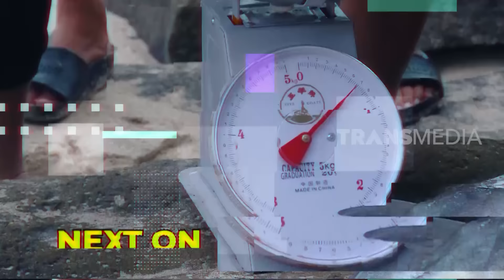Parade Strike Kakap Merah, Kuwe Lilin, dan Kurisi | MANCING MANIA STRIKE BACK (14/05/23) Part 2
MANCING MANIA STRIKE BACK
Minggu, 14 Mei 2023